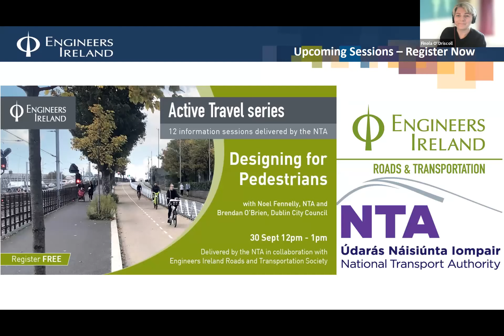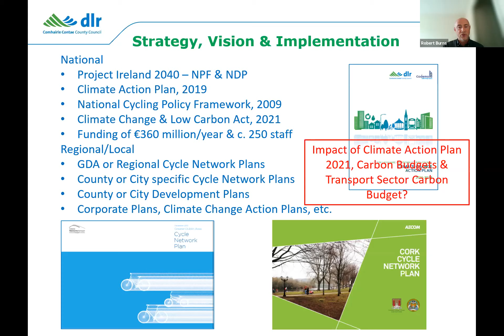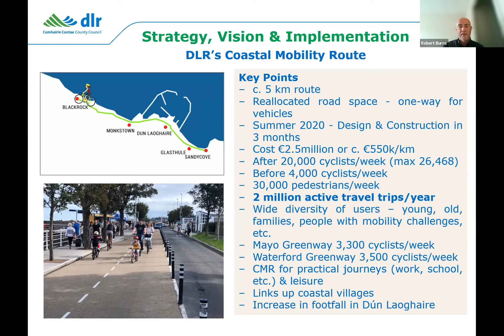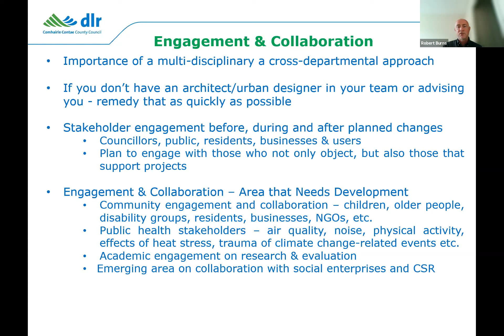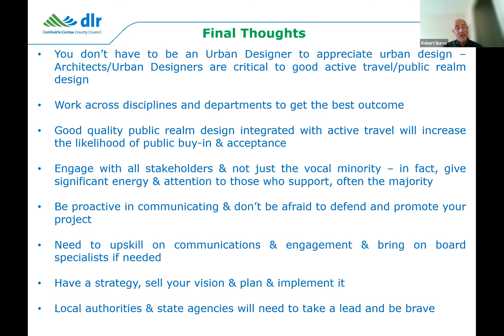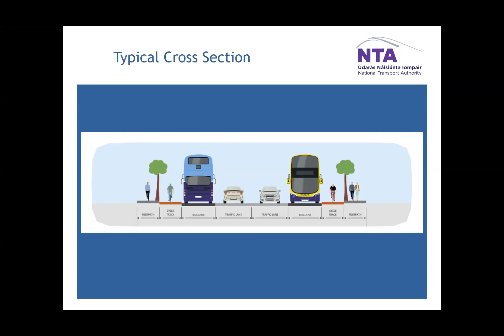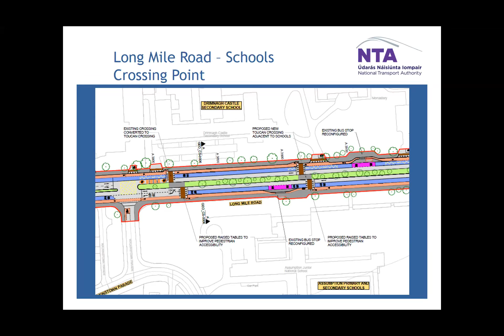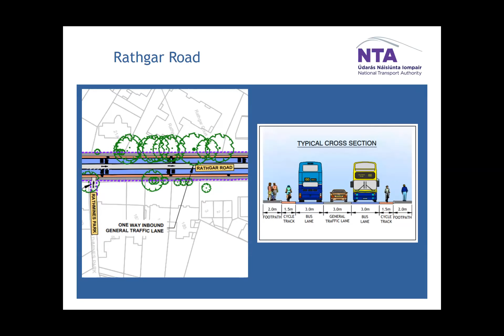Active Travel Series - Session 9 Urban Design In Active Travel Schemes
This session examines Urban Design in Active Travel Schemes with speakers Robert Burns and Andreas Saul-Rotne.